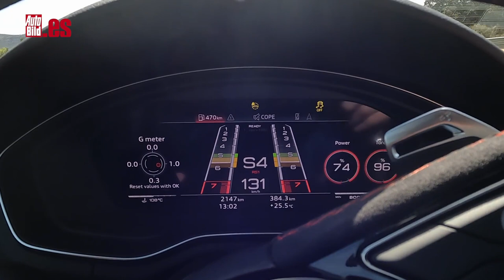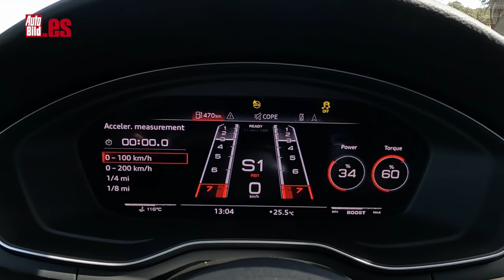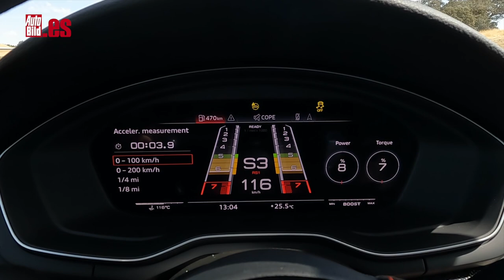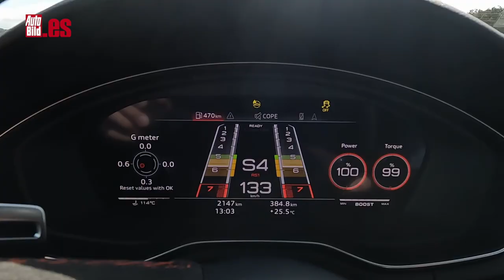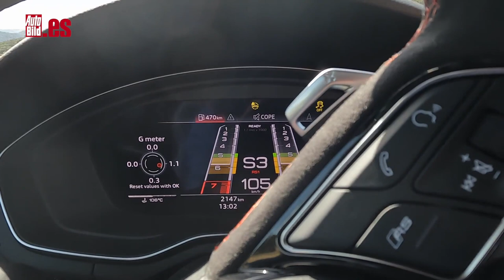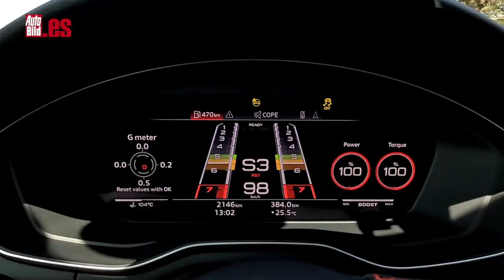AUDI RS 4 AVENT y RS 5 COUPÉ COMPETITION PLUS | Diversión para TODA la FAMILIA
Las nuevas versiones Competiton Plus del Audi RS 4 Avant y los RS 5 Coupé y Sportback no solo suman un diseño exclusivo, sino una configuración de chasis propia de un coche de carreras. Te contamos todos los detalles en este vídeo.

Esta prueba en vídeo del Audi RS 4 S Avant y RS 5 Coupé y Sportback en su nueva versión Competition Plus ha tenido lugar en el circuito de Ascari (Málaga) y en ella te contamos no solo lasnovedades de diseño que introduce este modelo, sino lo mucho que puedes configurar el chasis para mejorar su comportamiento.

Empezamos hablando del apartado estético, un apartado que ha cambiado respecto al Audi RS 4 o RS 5 de serie, pero que tampoco es clave. Monta muchos elementos de color negro, paquete de fibra de carbono en determinadas piezas, como retrovisores y taloneras, así como faros matriciales LED.

También son nuevas las llantas de 20 pulgadas y puede montar de manera opcional unos neumáticos Pirelli PZero Corsa, que mejoran su comportamiento en circuito.

El motor es el mismo que llevan el RS 4 y el RS 5, es decir, un V6 biturbo de 2,9 litros con 450 CV de potencia, aunque en este caso se ha modificado la centrealita para que la transmisión realice saltos entre marchas más rápidos.

La potencia se envía también aquí a las cuatro ruedas, pero se ha trabajado a fondo para que el diferencial quattro logre un reparto óptimo de la potencia en todas las circunstancias. Y es algo que hemos podido comprobar, ya que esta prueba en circuito la hemos realizado con el asfalto mojado, como puedes ver en el vídeo.